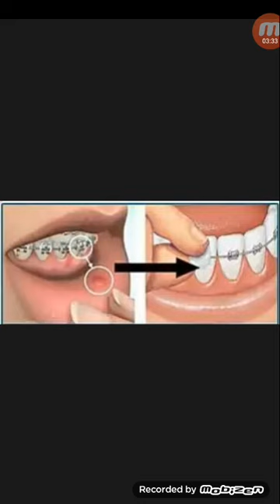সিরামিক ব্রেস vs মেটাল ব্রেস,জেনে নিন কোনটি কেমন...